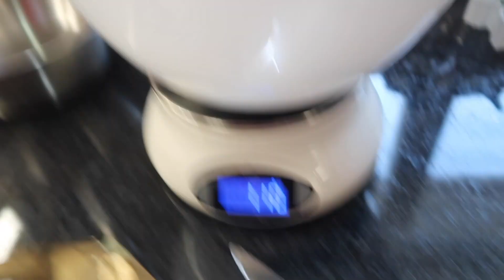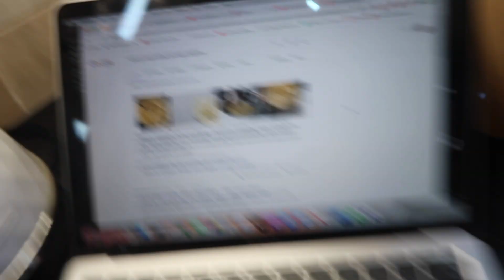baking christmas cookies q&a ❤️ dcp dating, post-grad job life + moving abroad ??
thank you everyone who asked questions - hope you enjoy the answers while I fumble around trying to make something sweet!!

MY PRINTS COLLECTION

CHANNEL ART: provided by @rachelcerysdesigns